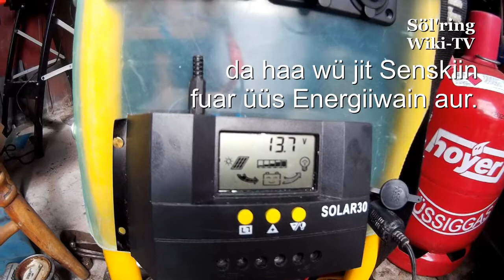Energiiwain (Sölring Senskiin II) 24.08.2014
Dit nii "Önerprojekt" fan üüs Solarprojekt es di Energiiwin, en Sakkoor, diar restig en ön Steken wiar.
Des fing nii Fārev, en fan dit Projekt me Skeltern ön Plexiglees wiar hok Steken aur, hurfan ik di Konsoolen bech kür.
Sa es di Energiiwain en Projekt, hur ales sa maaket uur, dat en wat förternütet, wat üđers wechsmeten uuren waar.
Nütet skel di Wain aural üp Grünjstek en fuar en Uuning ön Weesterlön uur.
Dit Systeem aarbert me 12 Volt, en fuar 220 Volt uur en Waneler iinseet.